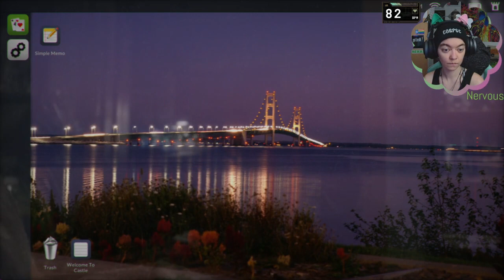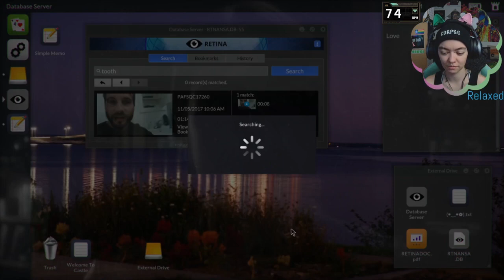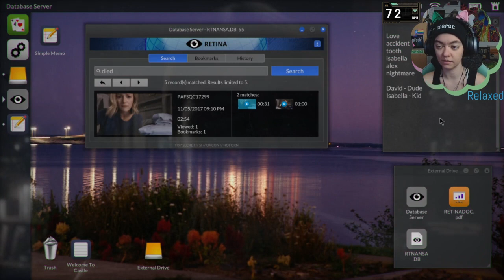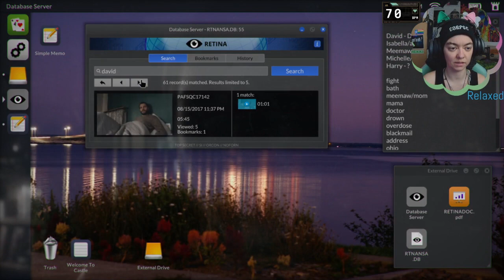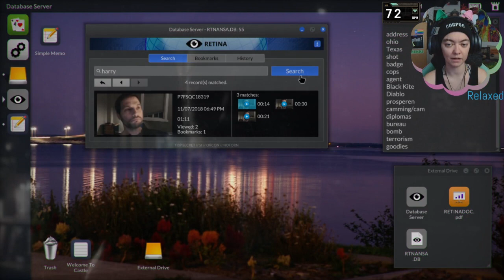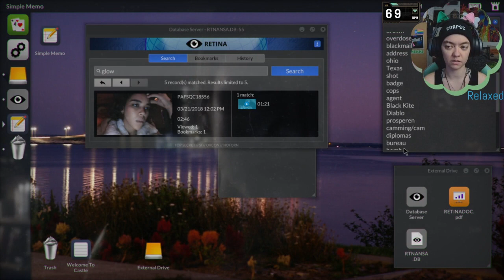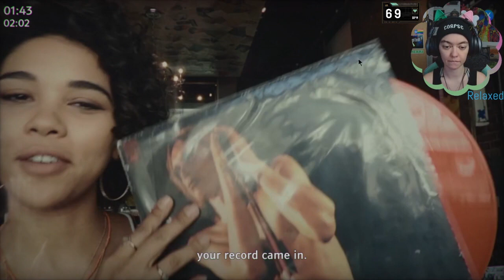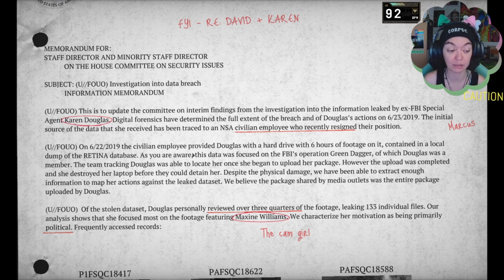Telling Lies // Complete